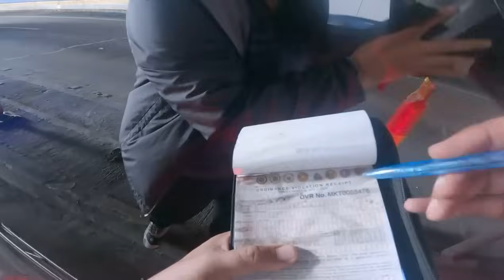nag pakilalang pulis, nahuli sinubukan pa maka layo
nag pakilalang pulis tatakas na sumubok pang manuhol